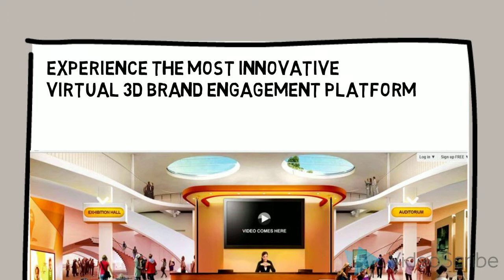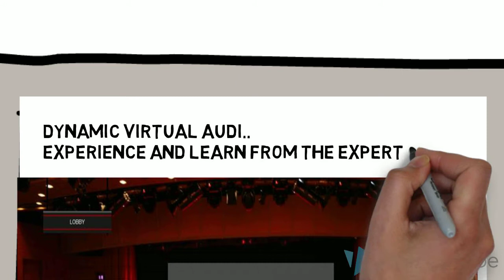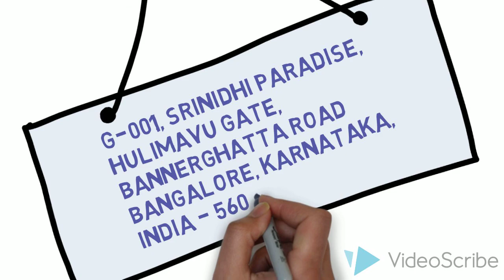Enrich Expo - Trailer - Search for Education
"Enrich Expo is a virtual education exhibition platform which helps the educational institutions to reach out to their geographically diversified potential install base without any time constraints by providing convenient socially enabled interactions and real – time experience.”